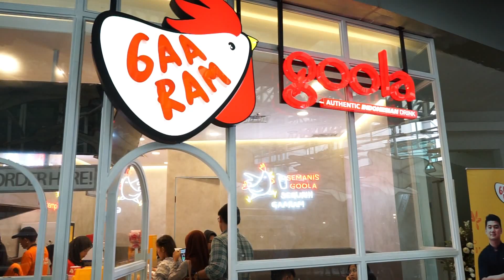Gaa Ram dan goola By Cheaf arnold dan gibran / ayam batubara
ni brader gw kasih ayam batubara buat kalian yg suka dgn ayam gorang ini si wajib di coba
karena enak bgt..
lokasi di Lippo Kemanng venue in the star